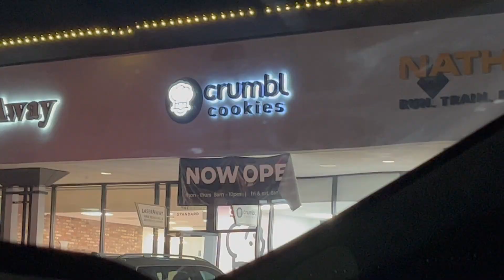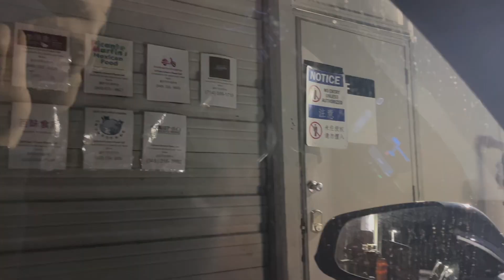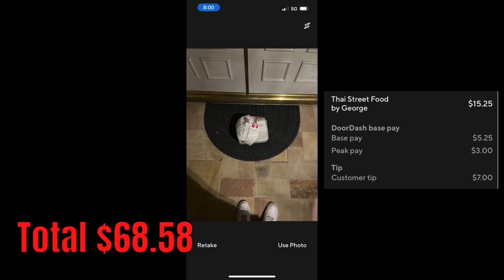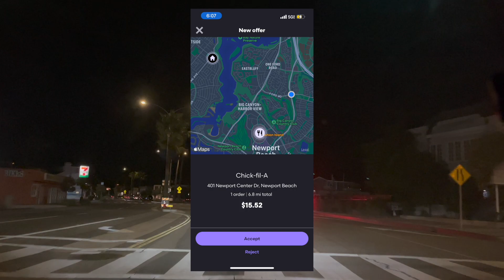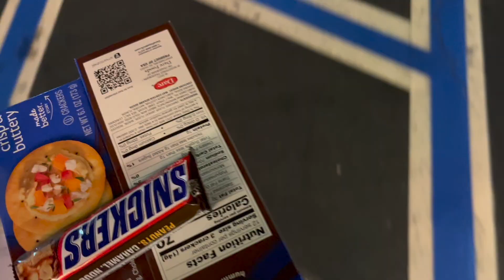Friday Night $30/hr On DoorDash and Instacart In TESLA!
riday Night $30/hr On DoorDash and Instacart In TESLA!

Join me as I make $30/hr on DoorDash, Instacart and Grubhub!

SOLO APP Get 10$ when you sign up and link a gig app (Instacart, Doordash, Grubhub, etc)